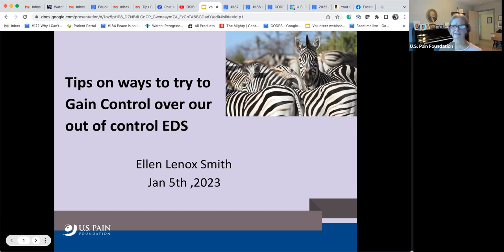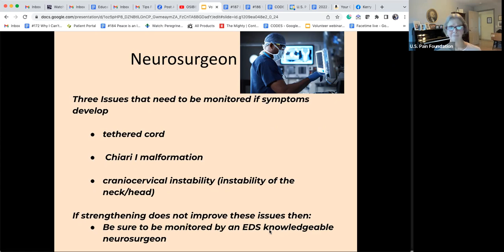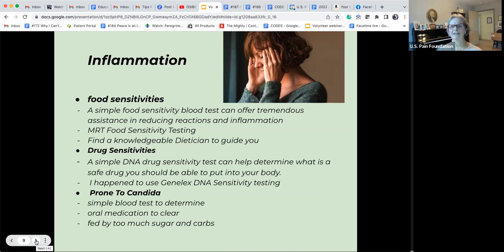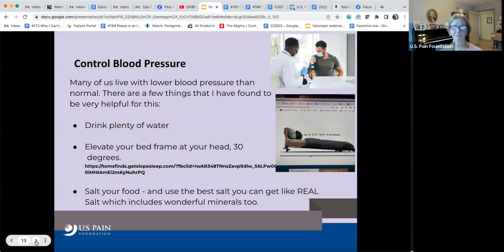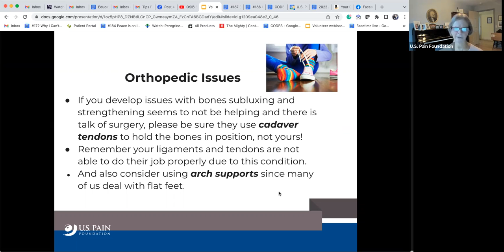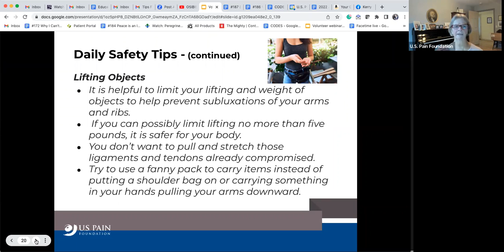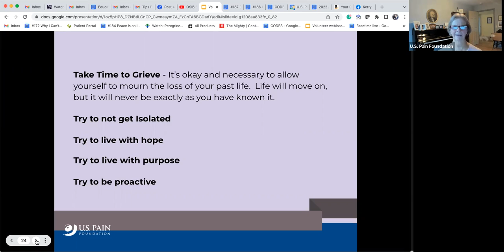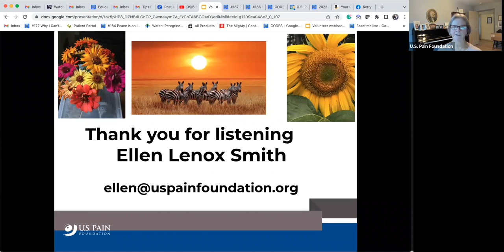Tips for those newly diagnosed with EDS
Listen to Ellen Lenox Smith share some tips for those newly diagnosed with Ehlers-Danlos syndrome.